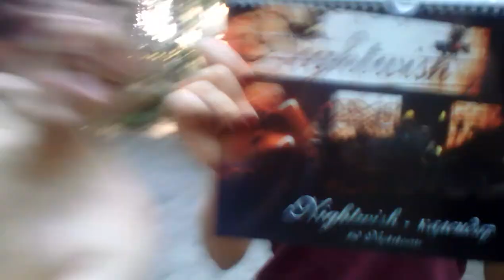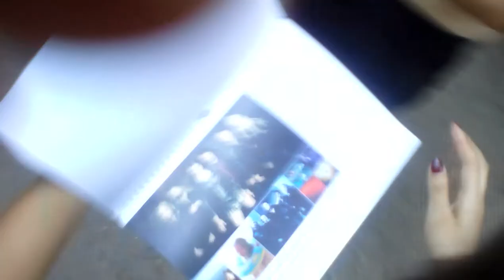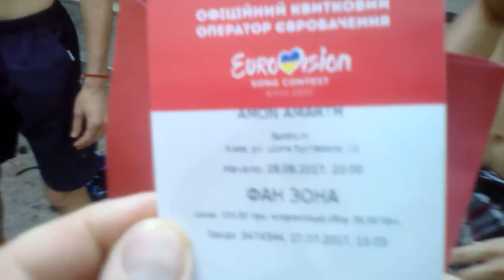ДН + сходка Nighthearts у Дніпрі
Вручення подарунків Наталі Іскандеровій та Ігорю Калашникову від керівників фан-клубу та фанів